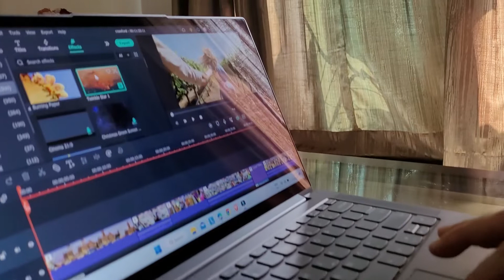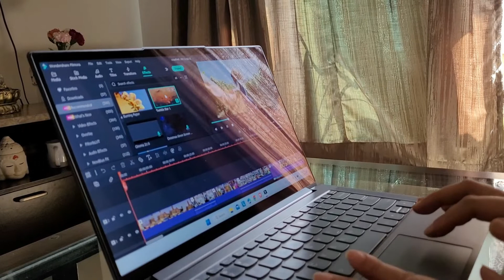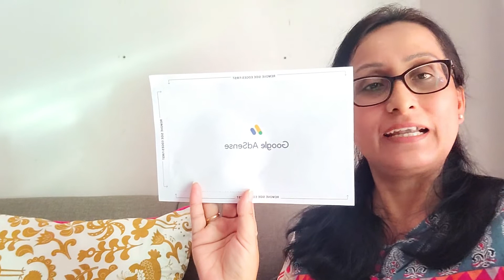I Got My Google AdSense PIN || Received My Google AdSense PIN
Today I am going to share a good news with you all. I received my Google AdSense Pin yesterday and none of this would have been possible without your constant support and love. I cant express my happiness in words.
Many Thanks.